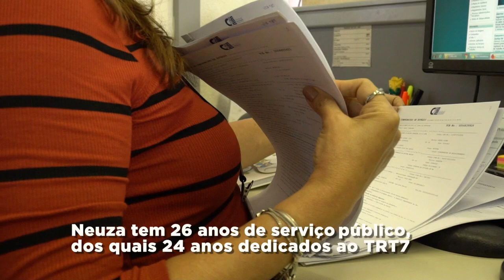O TRT7 Somos Todos Nós - Neuza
"O TRT7 somos todos nós" é uma campanha da Gestão 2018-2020 da Presidência do TRT da 7ª Região cujo objetivo é a valorização dos servidores. A série de vídeos apresenta um servidor por mês, que conta suas motivações, desafios e realizações em seu ambiente de trabalho.